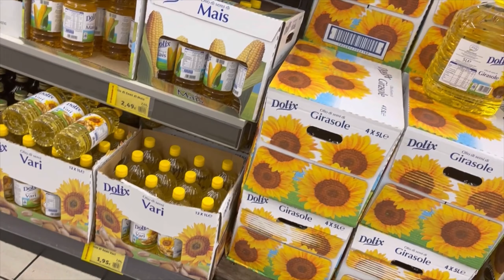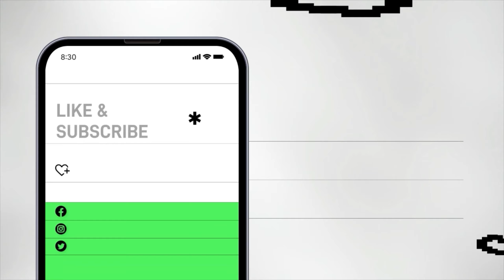My struggle as a Nigeria mum without a help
My struggle has a Nigeria mum without a help,My name is ATINUKE am a stay at home mum of 3 living in Italy please don't forget to subscribe to my lovely channel your love and support mean a lot to me you can also subscribe to my second channel I do a lot of amazing hair tutorial on that channel